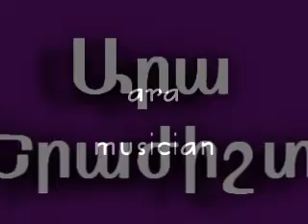Armenian Dhol Solo 9/8 time Tamzara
Another old recording sitting on an old hard drive. The little introductory part is a typical 6 beat Caucasian Armenian rhythm. The solo part is a 9 beat pattern that is traditional for the song and dance melody known as Tamzara. There are a lot of variations of the pattern and the melody. Its a part of Anatolian Armenian music and was traditionally played on the davul and later the dumbeg rather than the dhol.